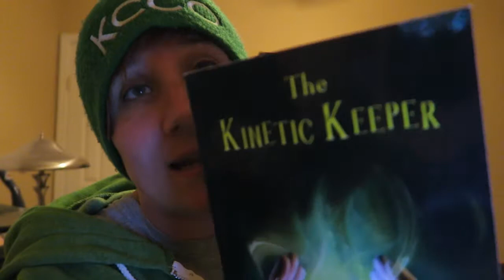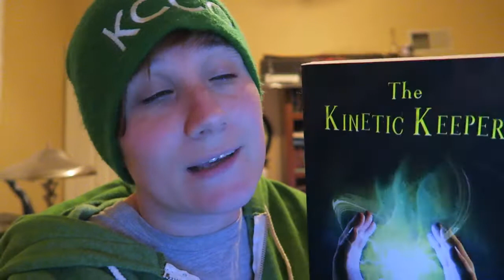GIVEAWAY RECAP!!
Since I'm closer to getting 100 subs, I thought I would recap my book giveaway.